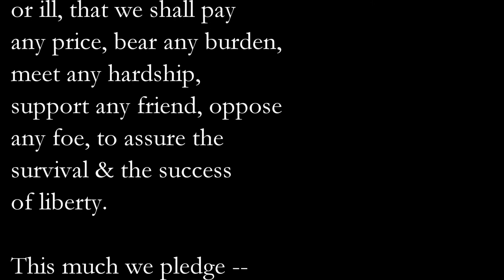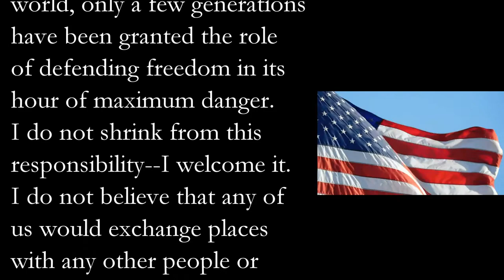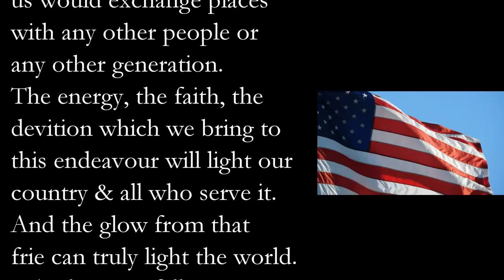John F. Kennedy's Inauguration Speech 1961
On January 20, 1961, President John F. Kennedy delivered his inaugural address in which he announced that "we shall pay any price, bear any burden, meet any hardship, support any friend, oppose any foe to assure the survival and success of liberty."

The inaugural ceremony is a defining moment in a president’s career — and no one knew this better than John F. Kennedy as he prepared for his own inauguration on January 20, 1961. He wanted his address to be short and clear, devoid of any partisan rhetoric and focused on foreign policy.

Kennedy began constructing his speech in late November, working from a speech file kept by his secretary and soliciting suggestions from friends and advisors. He wrote his thoughts in his nearly indecipherable longhand on a yellow legal pad.

While his colleagues submitted ideas, the speech was distinctly the work of Kennedy himself. Aides recounted that every sentence was worked, reworked, and reduced. The meticulously crafted piece of oratory dramatically announced a generational change in the White House. It called on the nation to combat "tyranny, poverty, disease, and war itself" and urged American citizens to participate in public service.

The climax of the speech and its most memorable phrase – "Ask not what your country can do for you – ask what you can do for your country" – was honed down from a thought about sacrifice that Kennedy had long held in his mind and had expressed in various ways in campaign speeches.

Less than six weeks after his inauguration, on March 1, President Kennedy issued an executive order establishing the Peace Corps as a pilot program within the Department of State. He envisioned the Peace Corps as a pool of trained American volunteers who would go overseas to help foreign countries meet their needs for skilled manpower. Later that year, Congress passed the Peace Corps Act, making the program permanent.

(Text taken from - archives.gov)